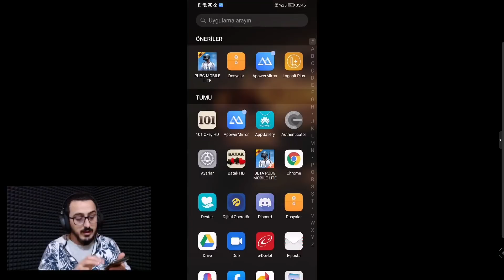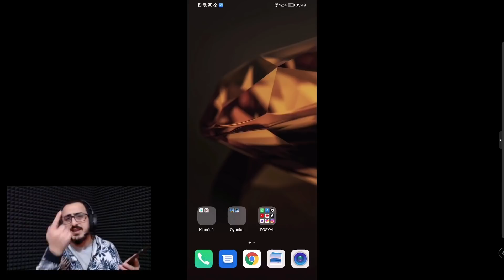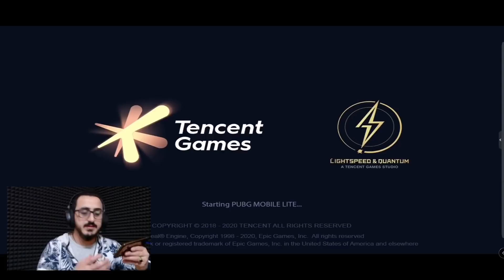YENİ GÜNCELLEME KUZEY AMERİKA SORUNU KALICI %100 KESİN ÇÖZÜM PUBG MOBİLE LİTE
Merhaba Arkadaşlar Yeni Güncelleme İle Gelen Kuzey Amerika Sorunu İçin Araştırma Yaptım Ve Kesin Çözümünü Buldum Sizlere Paylaşıyorum Umarım Faydalı Olmuştur İyi Seyirler

!! MUTLAKA İZLE !!